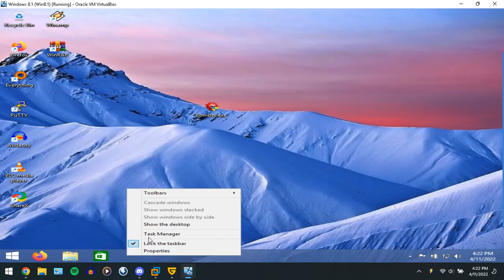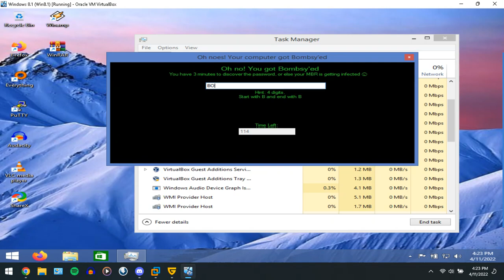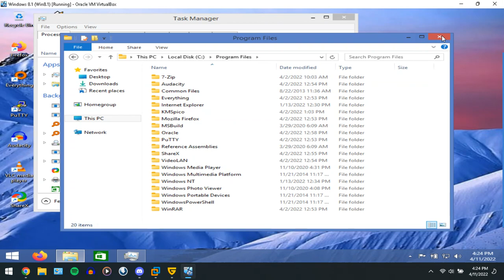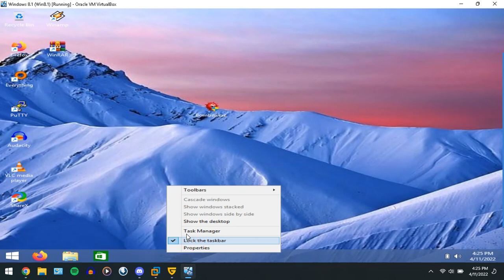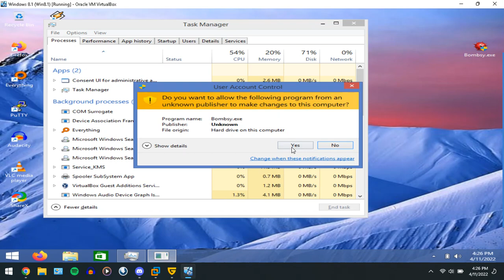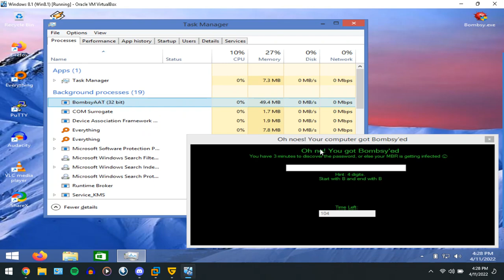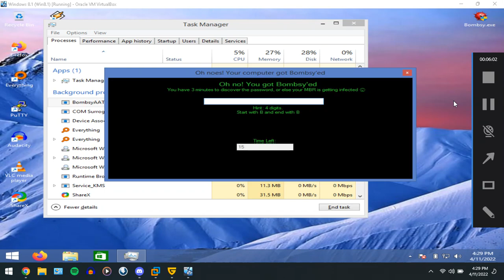FMV #22 Bombsy.exe (A Bomb Computer Trojan)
My Discord: Windows 9 2022 Edition#7213
Ratings: 9/10
|              |          K     K  E E E
|              |          K   K    E
|              |          KK       E E E
|              |          K  K     E